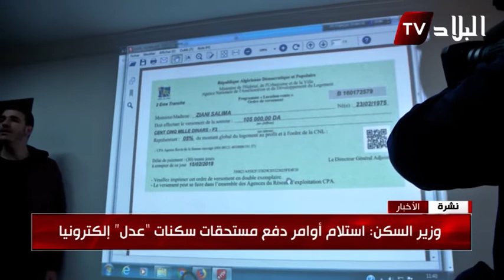وزير السكن : استلام أوامر دفع مستحقات سكنات " عدل " إلكترونيا